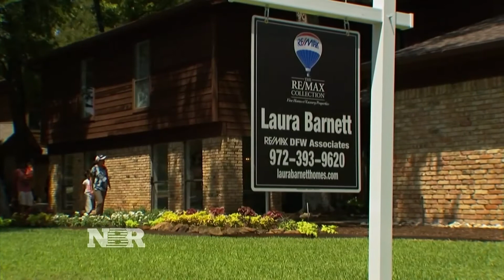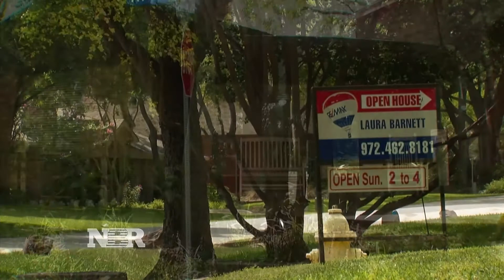Home buying: cash outbidding credit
Despite receiving 22 offers, these home owners didn't take the highest. Diana Olick explains why.